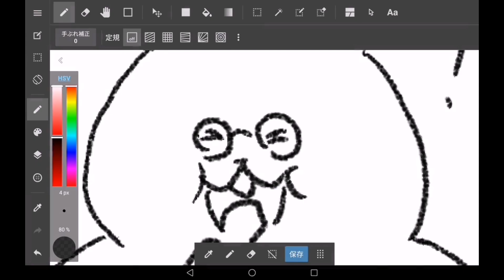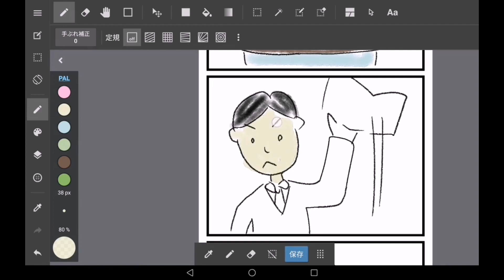とらたのメイキング解説 その737